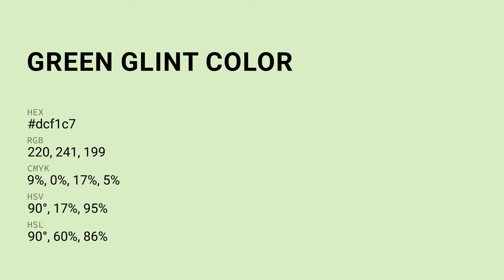Green Glint color dcf1c7 hex color - Green color - Cool color dcf1c7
What color is Green Glint ? dcf1c7 hex color - Green color - Cool color dcf1c7

Hex dcf1c7 Color Code is also known as Green Glint color.

Hex dcf1c7 Color code in RGB color code model is created after adding 86.27% red color, 94.51% green color and 78.04% blue color.
Hex dcf1c7 Color code in CMYK color (process color) code model is generated after subtraction of 8% cyan, 0% magenta, 17% yellow and 5% black.